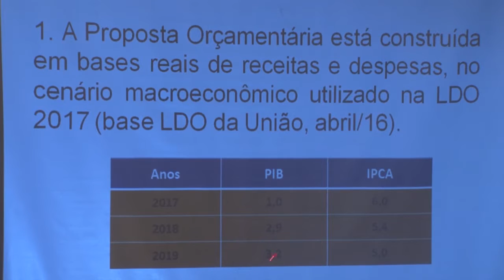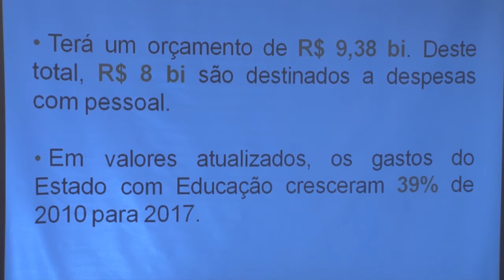Governo entrega à Assembleia proposta orçamentária para o ano de 2017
A proposta foi construída em bases reais de receitas e despesas, no cenário macroeconômico vigente, e prioriza  atendimento das áreas essenciais: educação, saúde e segurança. O projeto foi elaborado a partir das diretrizes estabelecidas pela Lei de Diretrizes Orçamentárias. A proposta é encaminhada todos os anos até o dia  de setembro e tem de ser aprovada em plenário até 30 de novembro.